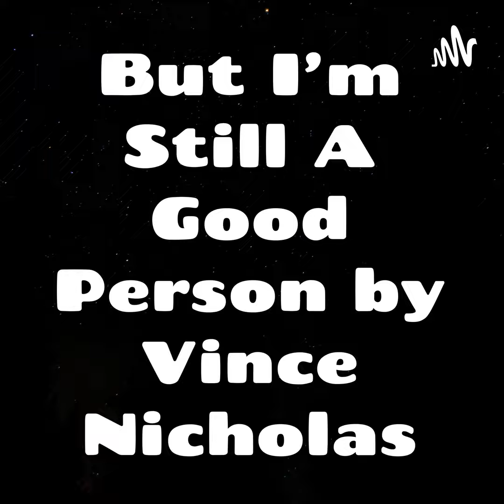Vince versus the Parking Garage Security Guard Lady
"Never honk at me again!!"